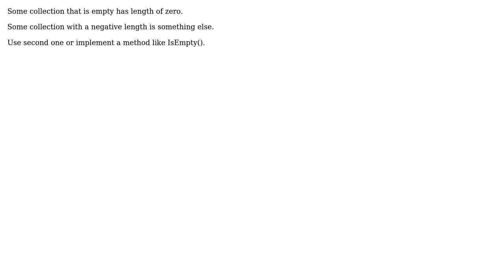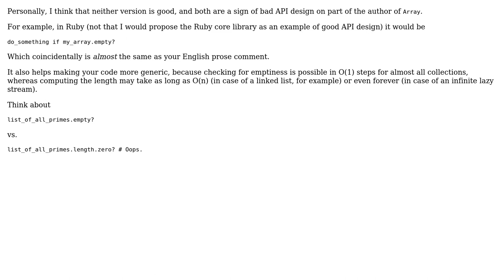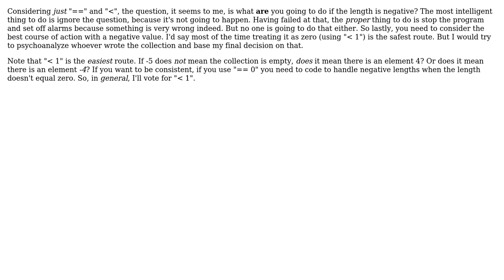Checking for emptiness of collections with (in)equalities - what's the best practice?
Software Engineering: Checking for emptiness of collections with (in)equalities - what's the best practice?

With thanks & praise to God, and with thanks to the many people who have made this project possible! | Content (except music & images) licensed under CC BY-SA | Music | Images & others | With thanks to user Vilx user RalphChapin user Mert Akcakaya user Jorg W Mittag user gnasher729 and the Stack Exchange Network Trademarks are property of their respective owners. You are responsible for your own actions.